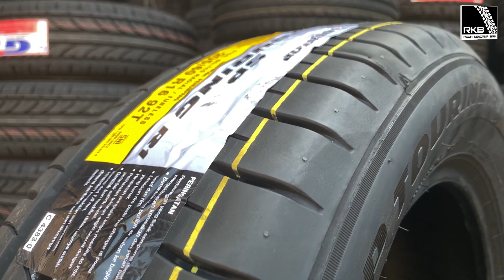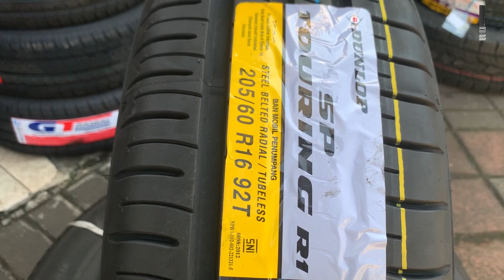BAN SPORTY AWET DAN EKONOMIS II DUNLOP SP TOURING R1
Ban Mobil yang satu ini mempunyai kualitas yang unggul dari merk-merk ban mobil lainnya! Dunlop Touring R1  mempunyai berbagai keunggulan diantaranya :
1. Daya tahan lebih baik.
2. Sporty design.

Mau beli bannya? Kunjungi Link ini !